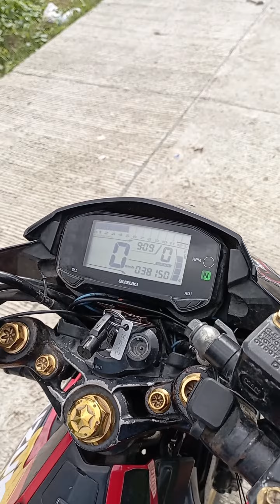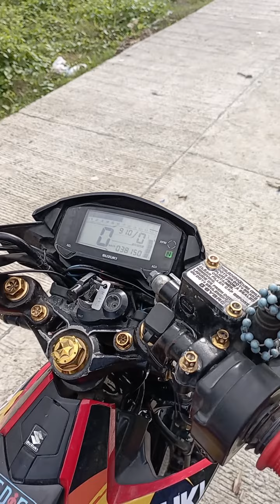Stock pa rin sa 2022